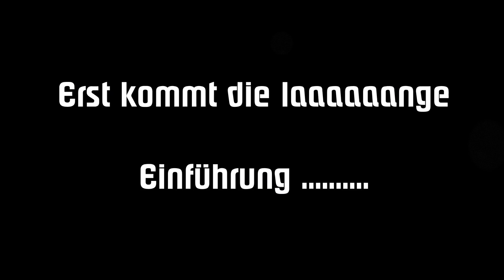Ausflug zum Hochseilgarten, Kletterwald Wuhlheide